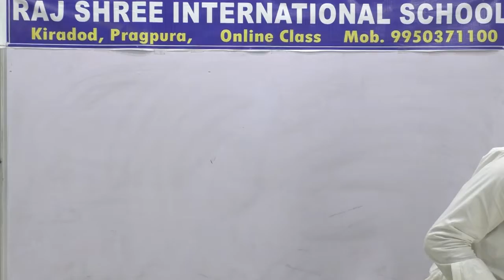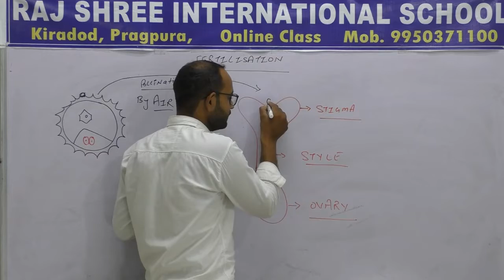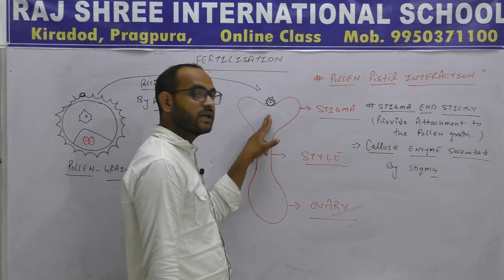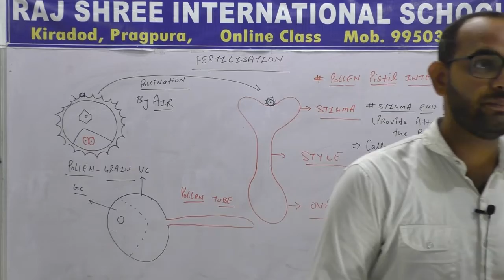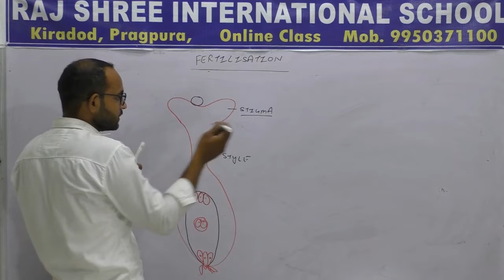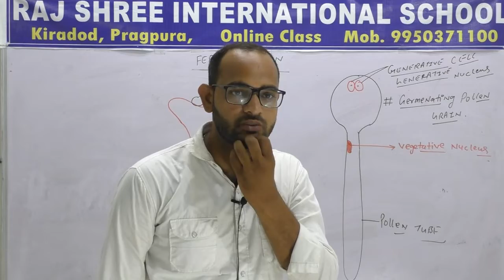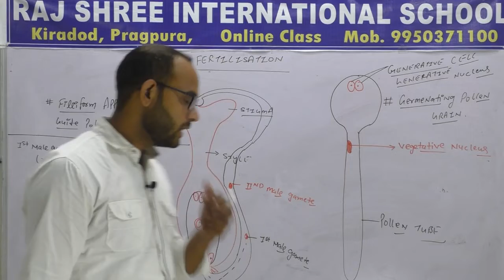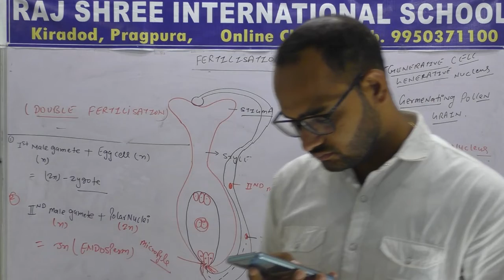12th Bio Lecture 12